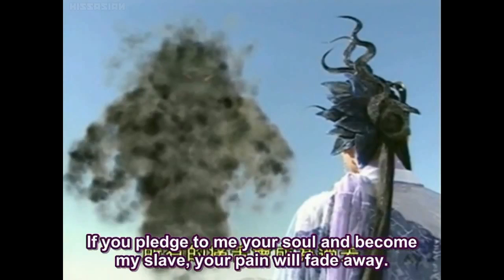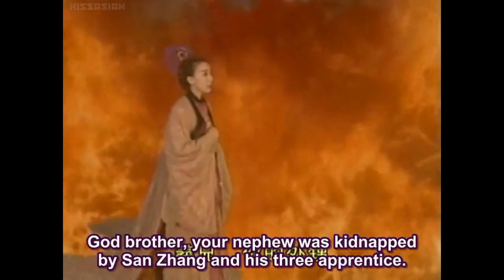The Monkey King 2002 - 張衛健 鹿鼎記 - Ep 17 - [ENGSUB] 齊天大聖孫悟空